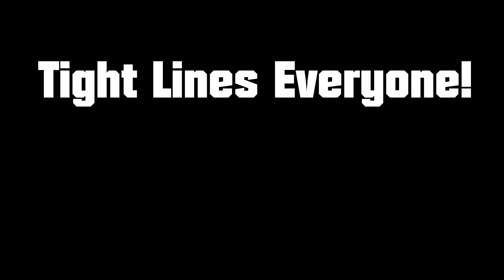Catching Trout with a Spinning Rod Surrounded By Fly Fishermen - Yikes!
Went down to the river to do some trout fishing. I don't fly fish so I just used my ultralight spinning rod ... and slayed them. Tight Lines Everyone!

Want to send me stuff to review?
Pole Bender
165 HIGHWAY 14
LEAD HILL, AR 72644
or
Pole Bender